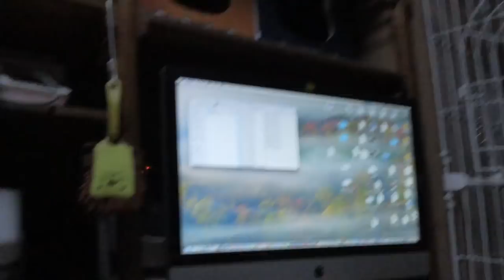【Jean & Pont 1204】 普段と違うメガネのパパにシャーをいうしおんくん 2018/2/28 ジャン ポン しおん あんず チャコ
今日突然パパにしおんくんが「シャー」を言いました。
ちょっとびっくりして何度か「どうしたの？」と語りかけましたがその度に「シャー」です。
体の調子でも悪いのか？　何か怖いことでもあったのか？
それは実は全く別の理由があったのです。